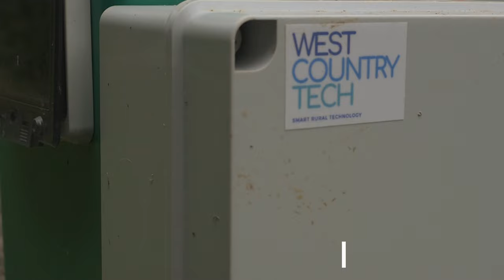Caravan Park Seemless Wi-Fi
West Country Tech - Peace of Mind Package

Customer Concerns
-Wifi Coverage
-Wifi speeds

-Initial Chat
-Free Survey
-Free Quotation
-Visit to Showroom
-Installation of bespoke system to ease concerns

Install Description
Wi-fi access points were installed to give coverage over the entire caravan site. The site is then remotely managed by West Country Tech for the customers peace of mind. Customers are able to roam around entire site, in and out of caravans without losing connection.